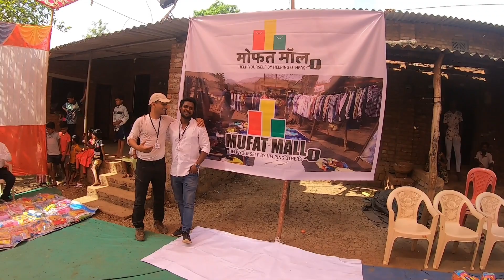Mufat Mall 2023 by Adventure Lovers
*Mufat Mall*
Happiness is not so much in having as sharing!!

This year on the sixth edition of Mufat Mall the dream of arranging a Mufat mall with all new items came true!!

This year team Adventure Lovers arranged a Mufat Mall for the people of Desak Pada near Haloli at NH8 with all new clothes, toys and stationery items. The items where bought from the retail stores of cities and a store kind set-up was arranged at Desak Pada to give a free shopping experience to the villagers.

We had taken the villagers count in advance and bought all the items as per the population. Free coupons were distributed to all the villagers home prior to the event which they had to show while shopping at Mufat Mall.

Thanks to our beautiful friends and awesome volunteers due to which this event went successful on 19th MARCH 2023 we have tried to put a smile on the faces of the people of Desak Pada with our “Mufat Mall”, by setting up a free-for-all, walk-in and pick-your-choice apparel/Toys/ stationery shopping experience for them.